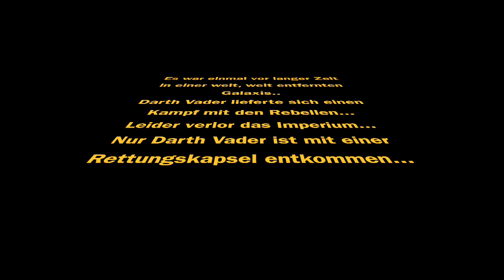Starfilm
Lord Darth Vader wird übel... ein kleiner Trickfilm von Jakob und Sverre, Grundschule Schmidtstraße